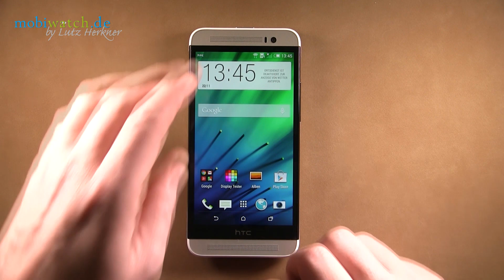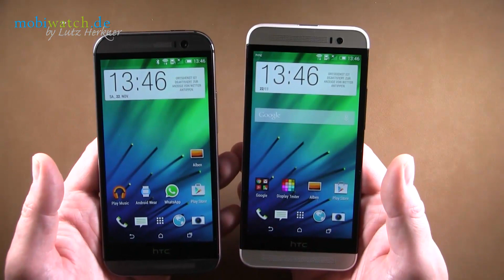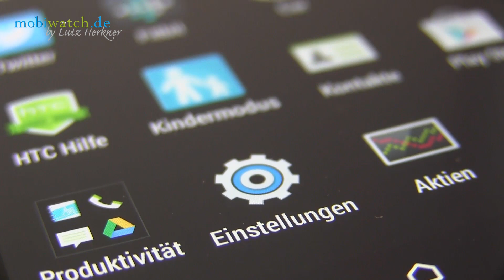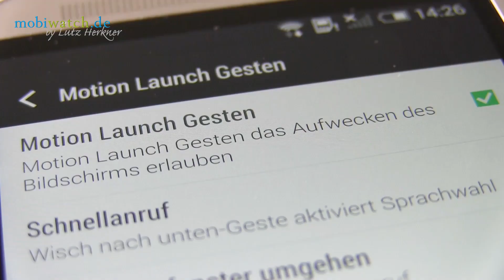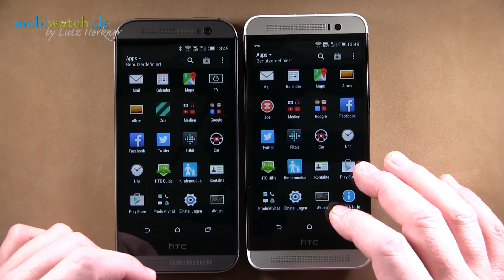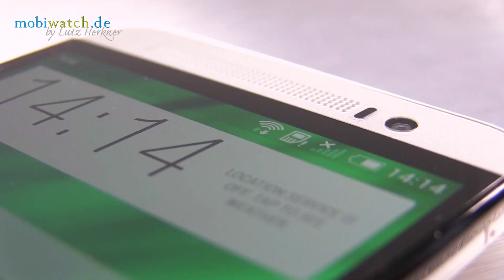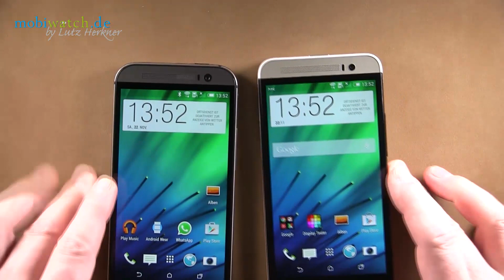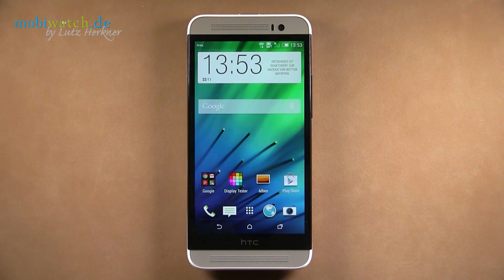HTC One E8 im Mobiwatch-Hands-on | deutsch / german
HTC One E8 bei Amazon
HTC bringt mit dem One E8 ein Schwestermodell seines Highend-Boliden One M8 auf den Markt. Größte Unterschiede sind das Gehäuse, das nun statt aus Metall aus Plastik besteht und die Kamera. Diese löst beim E8 nun mit 13 Megapixeln auf. Ansonsten sind die technischen Daten weitgehend identisch: Snapdragon-801-CPU, 5-Zoll-Full-HD-Display und LTE. Interessant ist vor allem der Preis: Der liegt zum Start bei 399 Euro und damit deutlich unter dem UVP des One M8.